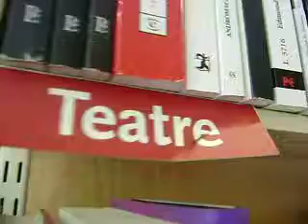FLAMENCO PAINTING PERFORMANCE. AIREAO!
UNAS COPAS DE TERRY FOMENTAN LA CULTURA MÁS EXPRESIVA. LIBROS, COPAS, MÚSICA EN DIRECTO, GENTE POR DOQUIER... UN DÍA COJONUDO. NO LO DUDES! SOMOS, SON COJONUDOS AIREAO! EL NUEVO FLAMENCO CON MATIZES AFRO.ASIÁTICOS. UNA ESPECIE DE TÉ O INFUSIÓN QUE TE PUEDE DEJAR EN EL AIRE.
SALUD!"